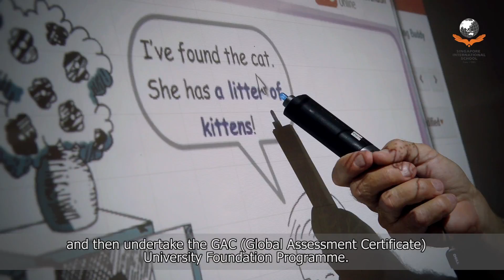Singapore International School @ Danang English Sub